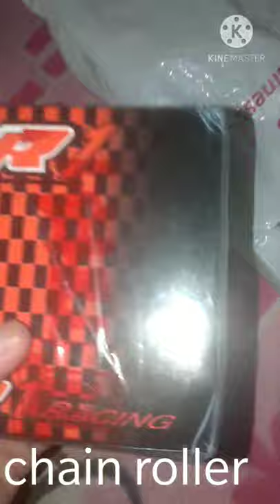Chain roller installing to my raider 150 reborn | Ruby Red Moto Vlog